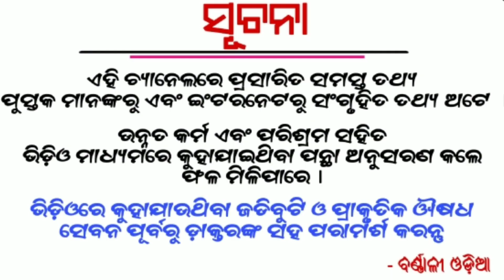(ପୁଅମାନେ ଜାଣିବା ନିହାତି ଦରକାର) ଝିଅମାନେ ଏହି ଗୋଟିଏ ଜିନିଷ ପିନ୍ଧୁଛନ୍ତି କି? ଜାଣନ୍ତୁ କେତେ ଭୟଙ୍କର ପ୍ରଭାବ ପଡେ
Etc.

1- Daily Horoscope
2- Janiba Katha
3 - Rasi Buchar
4 - Bastu Buchar
5 - Sadhu Bani
6 - Niti Bani
7 - Ajira Anuchinta